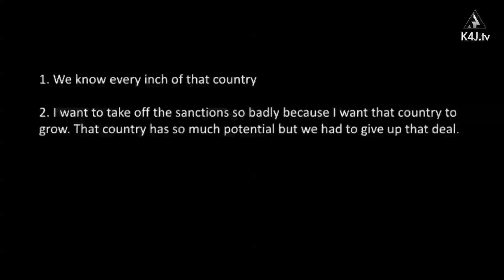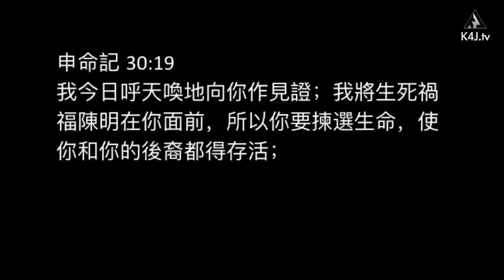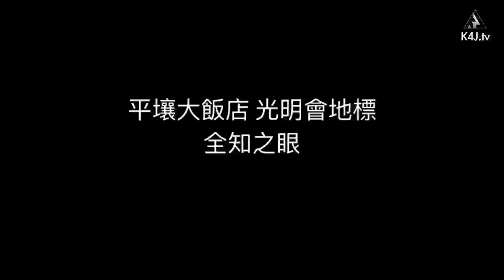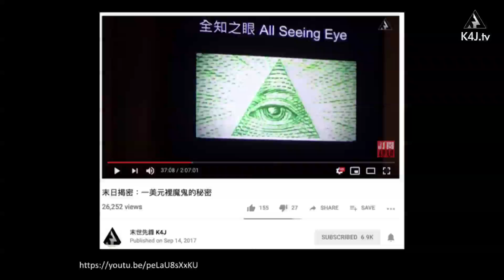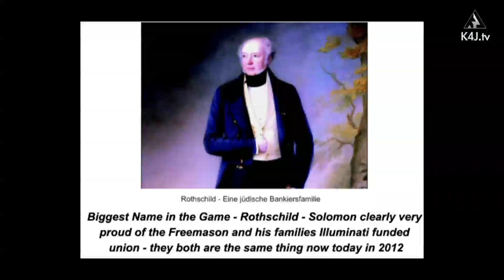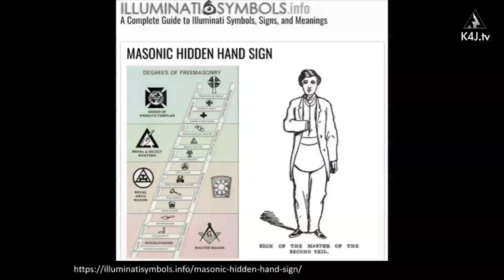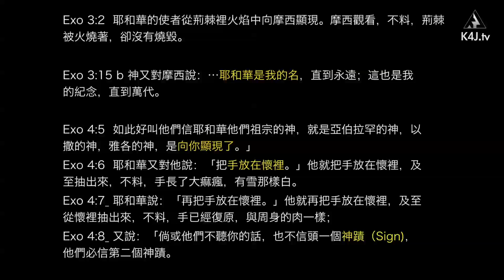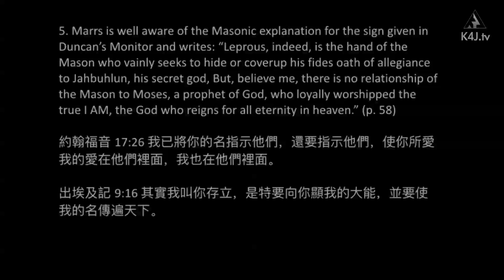末世鋒火台 — 122 金正恩的生死兩條路 Part 1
眾所囑目第二次「川金會」因為條件談不攏，不幸破局。看來這金正恩不是個簡單的人物，你可知道他是光明會的人？他的背後其實另有勢力？更多金正恩不為人知的秘密，就讓Paul 一次講給你聽吧！